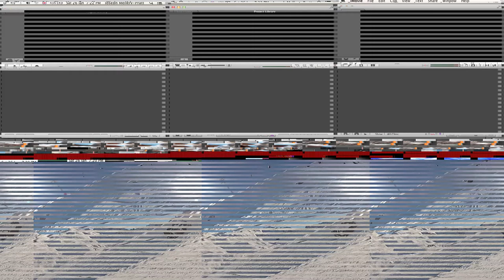Meribel 2013 Ski Movie. Ski Total Chalet Isba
imovie messed up at the start but ok after that. Good week with nice bunch in Chalet.